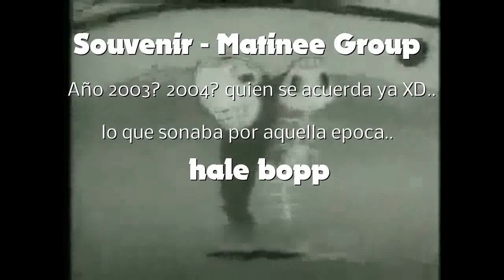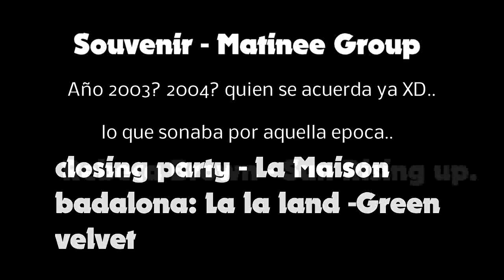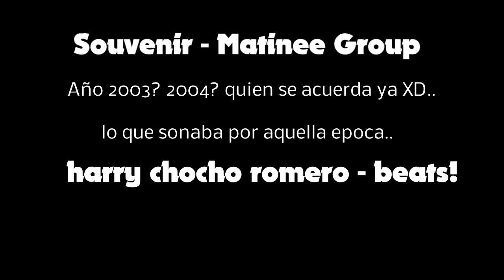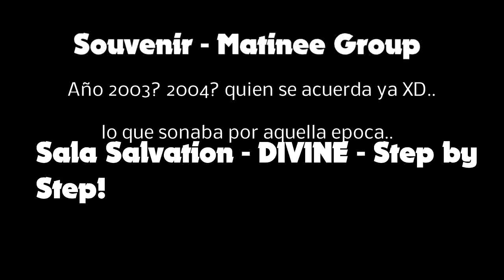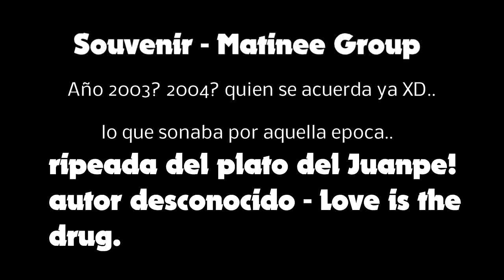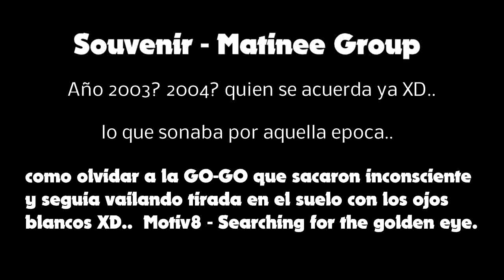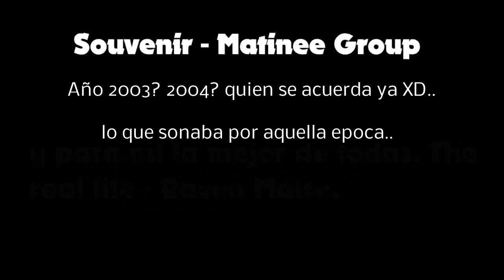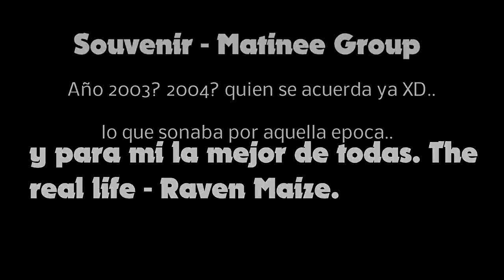SOUVENIR Viladecans (Barcelona) - Matinee Group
Lo que sonaba por aquella epoca en los afters del grupo Matinee.